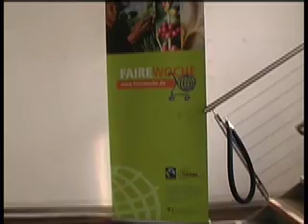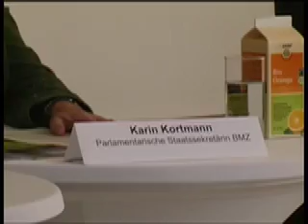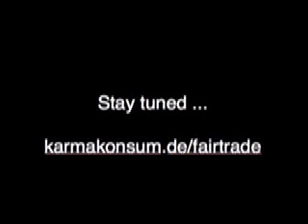KarmaKonsum - Fair Trade Man 2008 - erster Tag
Auftakt in Berlin